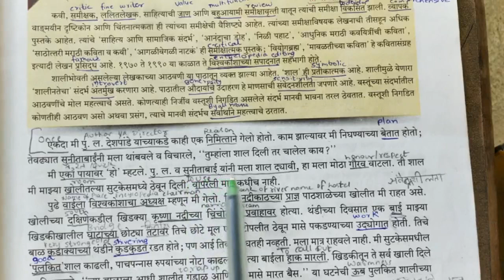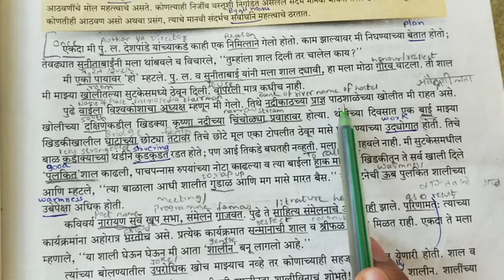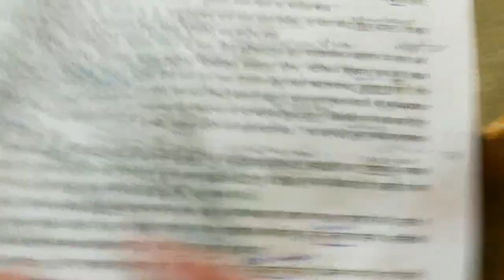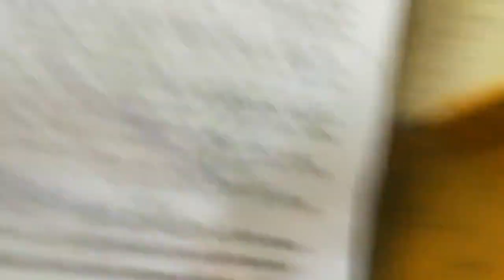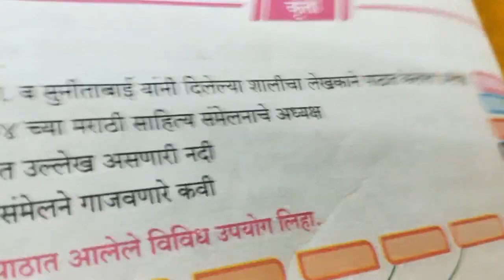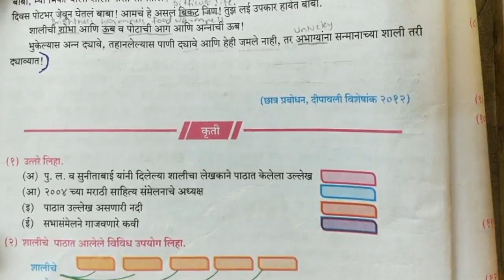Shal Marathi lesson class10 SSC शाल मराठी अक्षरभारती रा.ग.जाधव in simple hindi Shaal 10th standard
shal Marathi class10 SSC
Maharashtra state board
Marathi Aksharbharti
explanation in Hindi with simple English meanings
3rd chapter 10th standard Marathi
explaination by Pratamesh Sir (Pratamesh Chauhan)